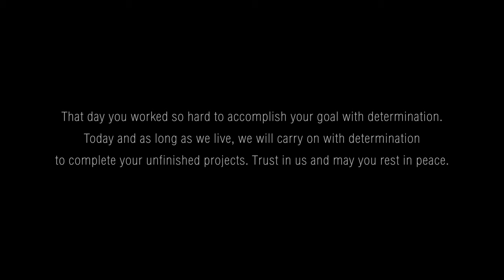'Still In My Breath' KLEAR【OFFICIAL MV】- English Subtitles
The seeds you've planted in my heart, today those seeds grow
and become little trees.
Everyday, I will water them, cultivating the soil
and giving them sunlight.
I will never forget to take good care of them.
They will grow little by little with the light,
Your Shining Light ..forever.

Lyrics 'Still In My Breath'

Breath is my home
It takes me back to where we were in those days
And the words you shared with me
Holding hands, holding hearts

Even though you're not here
Your heart is always near
I stand up and rise again
Unafraid to walk alone

Accepting the truth as it is
Yet, I never surrender and I move on

You're still in my breath
You'll always be in every whispering leaf
And even on the darkest night
There'll always be your shining light

Though we seem so far apart
You're never far from my heart
Sending all my thoughts to you across this blue sky
We will meet each other again in my breath